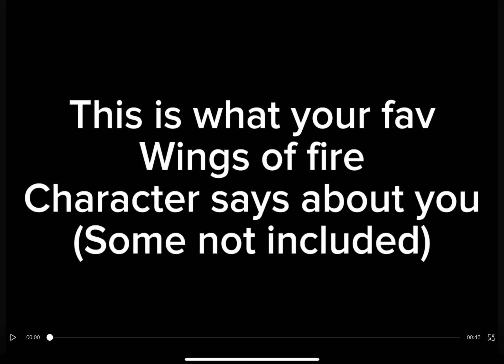What your fav wof characters says about you! (No fan-art is mine)